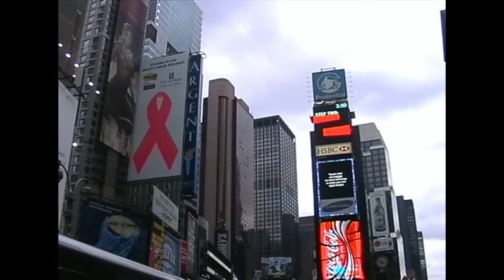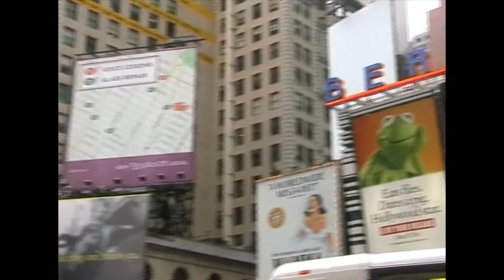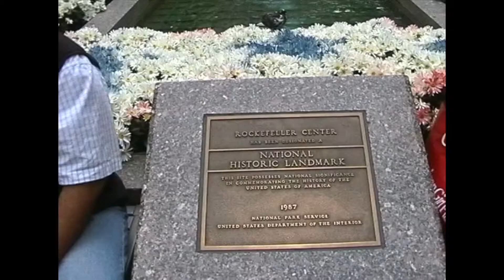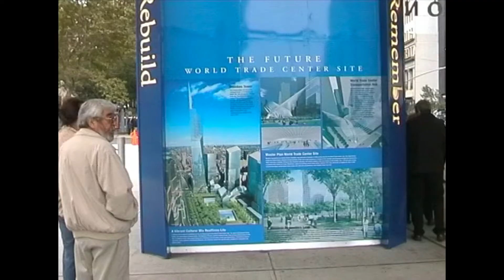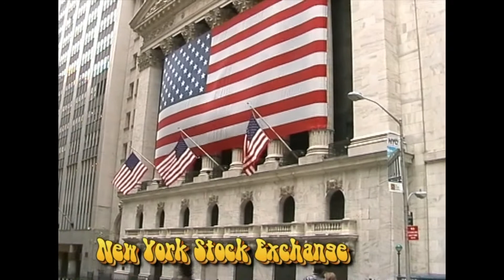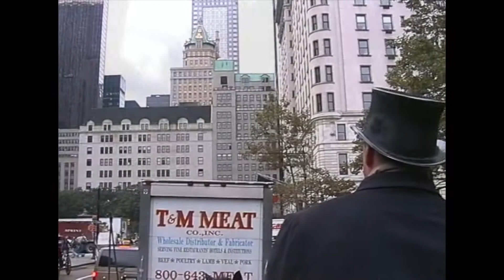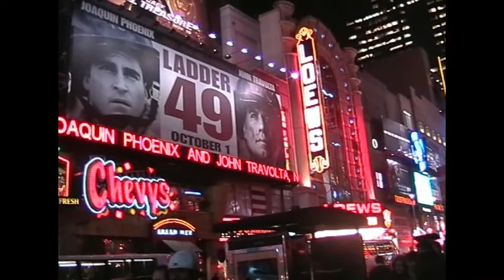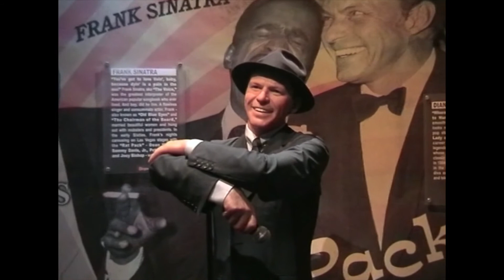New York City 2004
We flew to New York City with Delta Airlines and stayed in hotel Milford Plaza